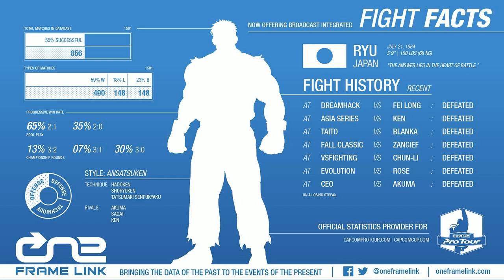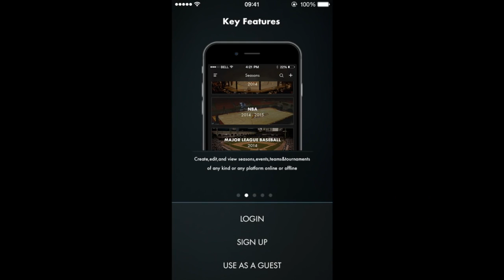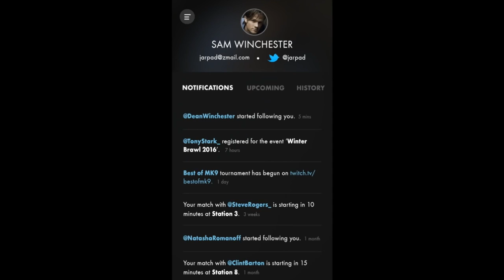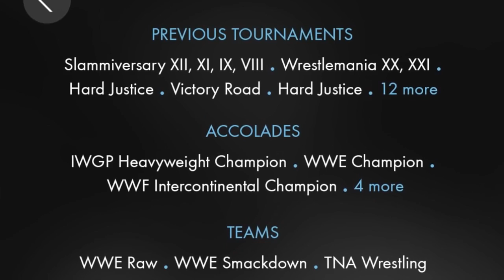Guilty Gear Xrd @ ECT 2015 - Top 8 [720p/60fps]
East Coast Throwdown 2015 - Guilty Gear Xrd Top 8